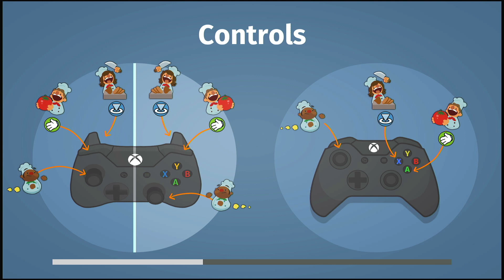Now its Starting to get Difficult - Overcooked: PART 6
This is our sixth video in our Overcooked series!

In this play-through of Overcooked, We try to work together!. This will be a podcast type play-through where we talk about certain subjects in our lives with Overcooked gameplay in the background.